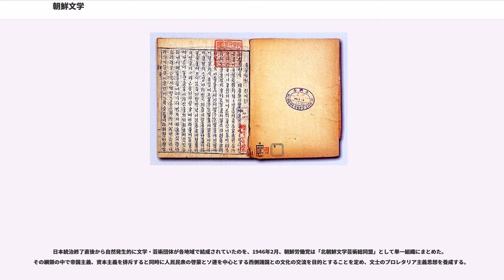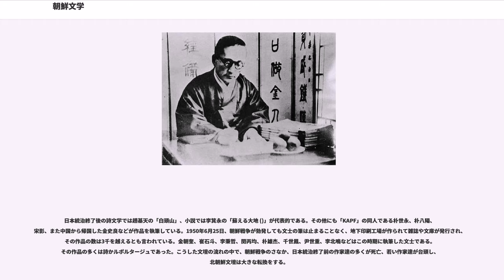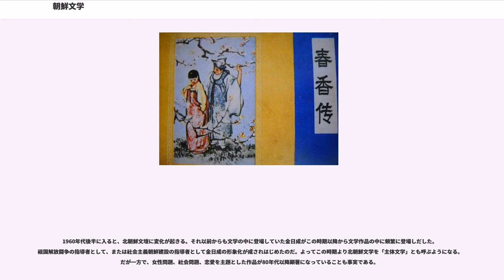朝鮮文学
朝鮮文学 （ちょうせんぶんがく）は朝鮮民族によって書かれた文学である。現在の朝鮮半島は人工的に南北に分断されており、北の朝鮮民主主義人民共和国では「朝鮮文学」と呼ぶが、南の大韓民国では「韓国文学」と呼ばれる。日本ではこの両者を含めて「朝鮮文学」と呼ぶが、韓国式に「韓国文学」という表現も存在する。

歴史的に見れば、民族文字であるハングルが創製されたのは15世紀半ばである、その以前は基本的に朝鮮文学も漢文で書かれていたし、日本語と同じく漢字によって民族の言葉を表記した吏読や郷札などの伝統も存在した。ハングル創製後も漢文で書くのが正式とする意識が強く、ハングルは李氏朝鮮末期まで公用の文書としては使われなかったが、民間ではハングルの発明を受けて『春香伝』など多くの小説や、歌謡のパンソリが書かれ、朝鮮民族独自の文学が本格的に始まった。この流れを汲んで李氏朝鮮末期、日本統治時代に多くの文学作品が発表された。韓国ではこの時期の文学あるいは古代の郷歌なども含めて「韓国文学」と呼んでいる。韓国で朝鮮文学といえば特に李氏朝鮮時代の文学を指す。

朝鮮半島における最古の書籍は高麗時代に編まれた『三国史記』(1145年)及び『三国遺事』(1277年)である。よって、それより過去の文献を確かめる術はないが、文字活動は三国時代からなされていた。高句麗は『新集』(全5巻)、百済は『書記』、新羅は『国史』という歴史書を編纂している。それ以外にも『鶏林雑編』『花郎世記』『新羅殊異伝』等を文献上に見ることができる。しかし、それらは高麗時代に散逸した。三国時代より過去の文字活動については現在において確認することはできず、わずかに口伝によって伝えられた説話がその残骸を残すのみである。

『三国史記』『三国遺事』は歴史書として読まれているが、文学としても読むことが可能である。『三国史記』では、「花郎」に関する記述が物語性を帯びたものと見ることができ、また「都弥伝」「温達伝」などの烈女・孝女伝も史実に物語性を含んでいる。『三国遺事』では「春秋公」「百済の武王」の逸話が有名である。

高麗時代の書籍としては、『白雲小説』(李奎報)、『破閑集』(李仁老)、『補閑集』(崔滋)、『櫟翁稗説』(李斎賢)などの稗官文学や『浮雲居士伝』『朋学同知伝』『普徳閣氏伝』『王郎返魂伝』などの僧伝が書かれた。

朝鮮文学研究者の野崎充彦は、長い研究生活の末に朝鮮古典文学の主人公や舞台はほとんど中国（中国人）だから、「朝鮮古典文学の特徴は朝鮮の不在である」と結論付けている。

李氏朝鮮時代に入ると、ハングルが創製され（1446年）、いよいよ国文による文学が現れる。よって、研究者の立場によってはハングルで記述された文学をもって国文学の誕生とみなす場合もある。しかし、ハングルは漢字の読めない身分の低い（学識の低い）者の文字と蔑む傾向がハングル誕生時から近代に入るまで根強く残り、ハングルでの文学活動は知識人にとってその地位を危うくする危険性を孕んでいた。そのため、朝鮮ではハングル（国文）が誕生して以後も漢文による文学活動が主であり、ハングルでの文学活動では作者は努めてその名を隠そうとした。ハングルで書かれた文献に作者不明のものが多いのはそのためである。

漢文での文学活動は依然として稗官文学が盛んであり、『於于野譚』『東野彙輯』『青邱野談』『青邱笑叢』『渓西野談』『鵝洲雑録』『芝峰類説』などが書かれる。『古今笑叢』は朝鮮最古の猥談集として知られている。なかでも金時習の『金鰲新話』（1494年）は中国の『剪灯新話』の影響を受けた翻案小説として文学的価値が高い。『金鰲新話』は朝鮮では散逸してしまったが、日本で訓点を入れられて読まれていた。日本の『伽婢子』は『金鰲新話』の翻案とみられている。

文禄・慶長の役（1592年、1597年）を経ると、軍記がさかんに書かれる。即ち、『懲毖録』(柳成龍)、『奮忠紆難録』(釈南鵬)、『日本往還録』(黄慎)、『少為浦倡義録』(金良器)、『唐山義烈録』(李萬秋)、『龍湾聞見録』(鄭琢)がそれである。その傾向は丙子の乱を受けて更に続き、『丙子湖南倡義録』『丁卯両湖拳義録』『西征録』『江都日記』『南征日記』『戊申倡義事実』『三学士伝』『永陽四難倡義録』『林慶業伝』などが書かれた。

ハングルでの文学活動は仏典の諺解(ハングルの註釈)から始まる。『法華経』『金剛経』『楞厳経』『永嘉経』『釈譜詳節』などがそれである。また、『三綱行実図』『烈女伝』などのように儒教の道徳を婦女子に教えるための読み物も書かれ...